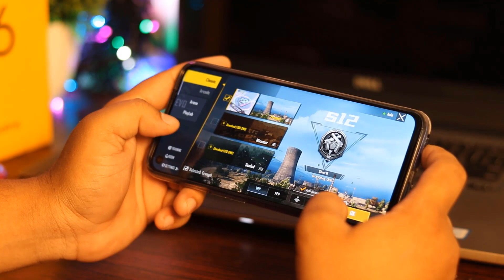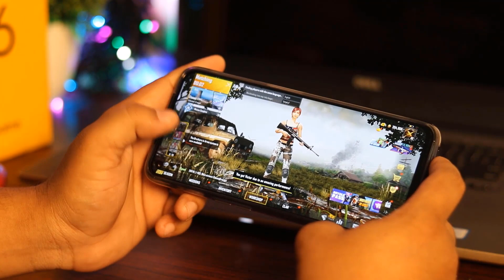Realme 6 Full Honest Review - তিন দিন ব্যাবহার করার পর কিছু ভালো ও খারাপ দিক ?? Realme 6 Bangladesh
Realme 6 Full Review - তিন দিন ব্যাবহার করার পর কিছু ভালো ও খারাপ দিক ?? Realme 6 in Bangladesh
নমস্কার বন্ধুরা : Unbox Tricks [bangla]
Follow Now